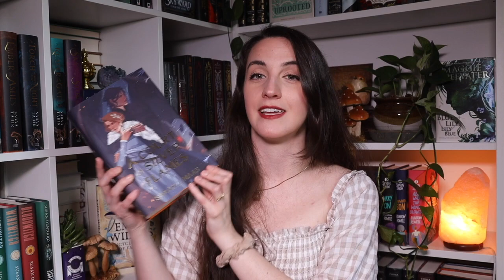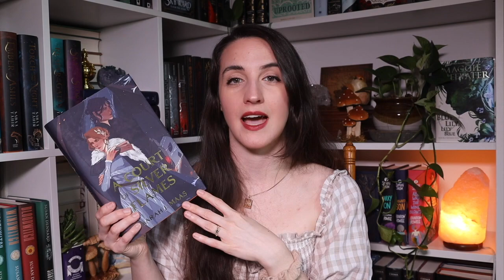The Books I'm Reading in May || My May TBR 2023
Thank you all so much for watching my May TBR 2023 video. It's been a while since I've done a monthly tbr like this and I tried my best not to go overboard with the number of books on it. I just want to read ALL THE BOOKS, ok? maybe you can relate. Anyway, what books are on your May tbr? I'd love to know!